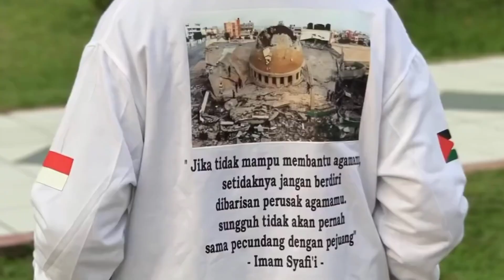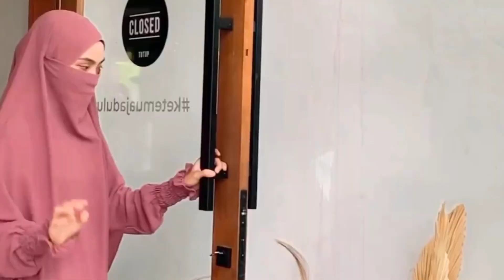Abaya collection with different design and colors order link description